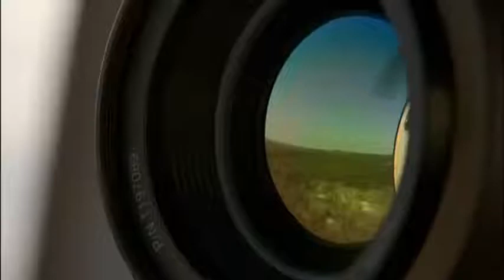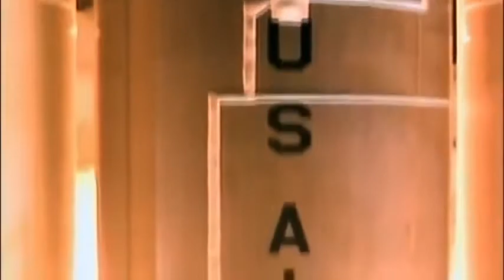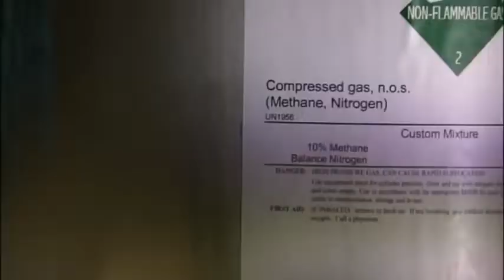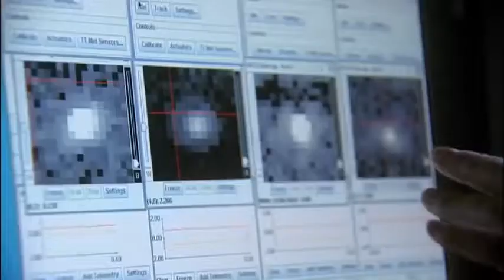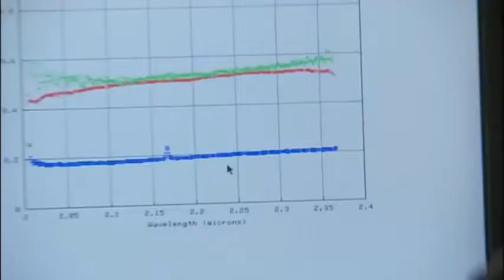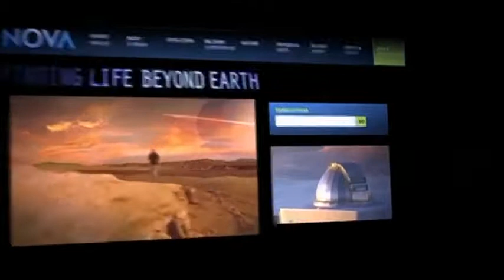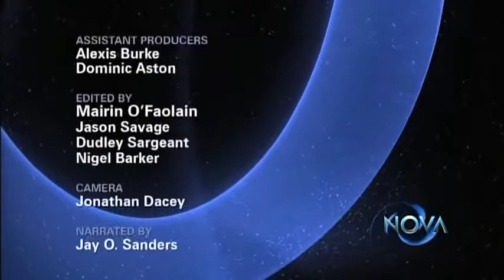Finding Life Beyond Earth - Documentary HD 2017